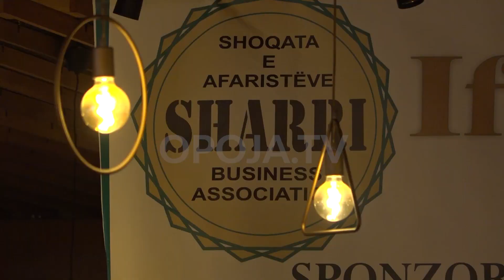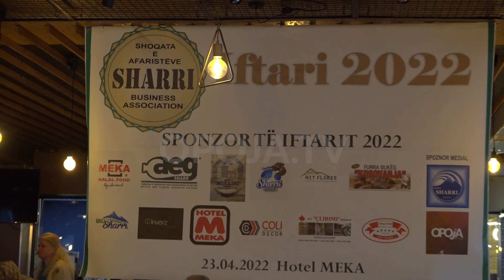Shoqata e Afaristëve "SHARRI" mbrëmë organizoi iftar të përbashket